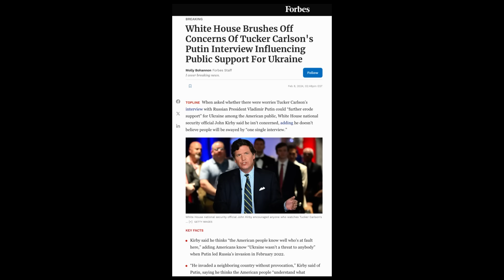Карлсон и дед с поехавшей крышей. "Поляки вынудили Гитлера, а украинцы вынудили меня"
Я как Гитлер. Поляки вынудили Гитлера, а украинцы вынудили меня.
BTC - bc1q9h2r267ry99pfs38cyceyglu3ayrsalyr9u48z
ETH - 0xa4e62Aeb9970f28F57fB2CEfE9D26b3690e388De